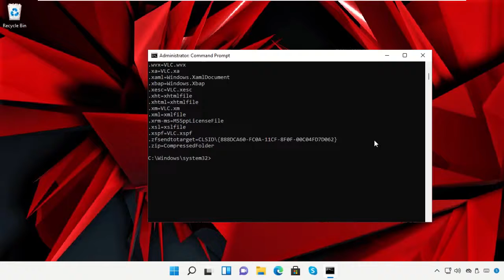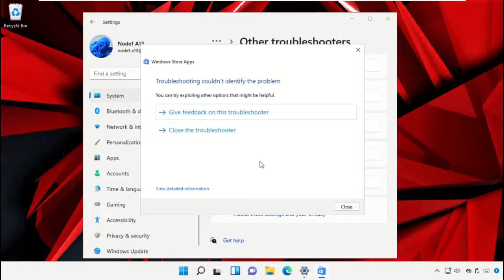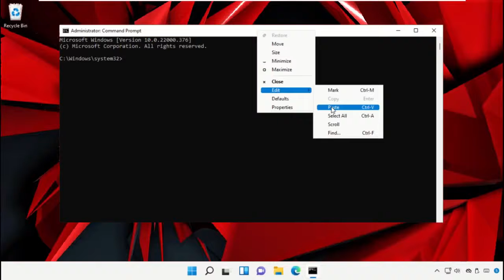So beheben Sie, dass der Microsoft Store keine Apps herunterlÃ¤dt Windows 11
[ Additional Commands / Data Below ]
Commands:
   PowerShell -ExecutionPolicy Unrestricted -Command "& {$manifest = (Get-AppxPackage Microsoft.WindowsStore).InstallLocation + '\AppxManifest.xml' ; Add-AppxPackage -DisableDevelopmentMode -Register $manifest}"

For any issues contact our KB team. SobehebenSie,dassderMicrosoftStorekeineAppsherunterlÃ¤dtWindows11 So beheben Sie, dass der Microsoft Store keine Apps herunterlÃ¤dt Windows #11
 Guide : [ So beheben Sie, dass der Microsoft Store keine Apps herunterlÃ¤dt Windows 11 ]